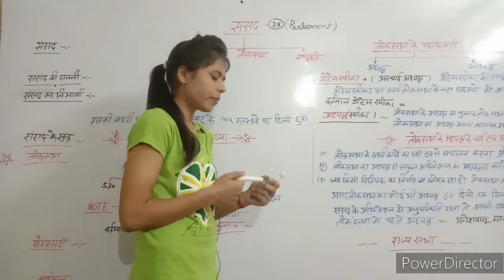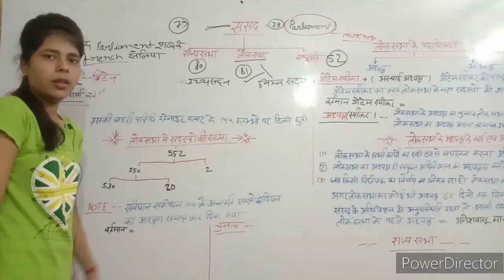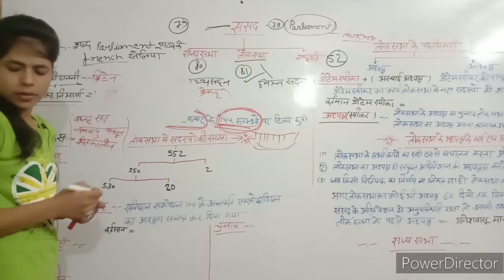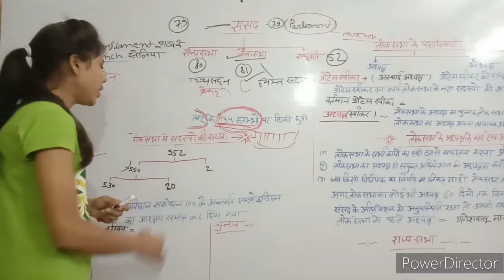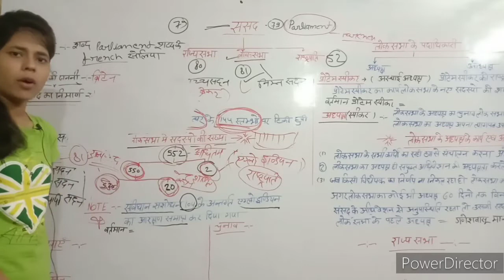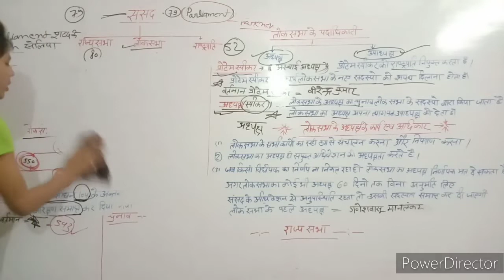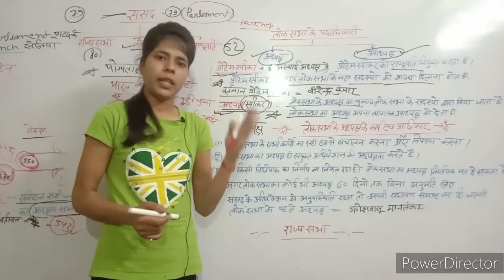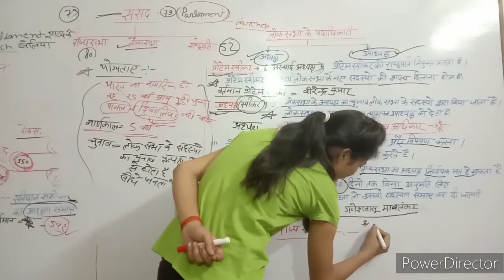SSC GD 2022 |भारतीय संसद/Indian Parliament | SSC GD/ GS,GK SSC GD /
SSC GD 2022/भारतीय संसद/Indian Parliament | SSC GD/UP CONSTABLE / GS,GK SSC GD /

○Jays add
🙏Welcome to jays academy - jays

academy मैं आपका हार्दिक स्वागत करता हूं
तूफानों से आंख मिलाओ सैलाब पर वार करो नावो का चक्कर छोड़ो तुम तैर के दरिया पार करो💥💥
In Jay sir Guidance 👉

Railway
RRB NTPC
RRC Group

SSC

SSC CGL
SSC CPO
SSC CHSL
SSC STENO
SSC MTS

UPSC
    EPFO
    CDS
    CAPF

Defence
  Airfore xy
Nda
Afcat
Navy ssr /aa/mr
Drdo mts

Up constable
Jail paigari

 teaching
Up tet
 Ctet
Super tet

Other
Raj police
Raj reet
Bihar constable
Bhihar si
Course of speaking English
Spoken course
Beo
up constable gk gs by exampur
 gk gs by harendra sir exampur
 pet gk gs, gk gs for lekhpal
 gk gs for up lekhpal
 gk gs for upsssc
 gk gs, upsssc vdo gk gs
up lekhpal gk gs classes
 lekhpal gk gs
 exampur, gk